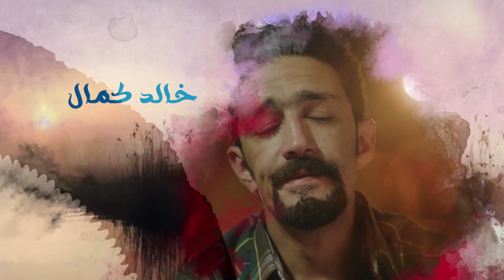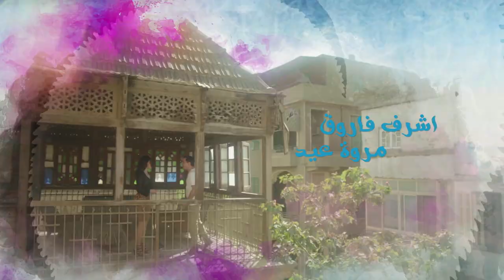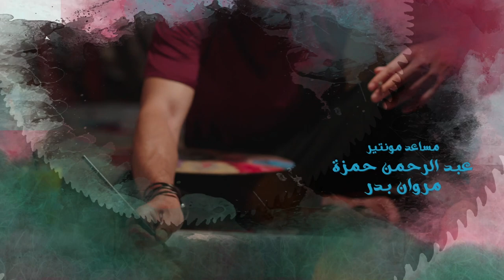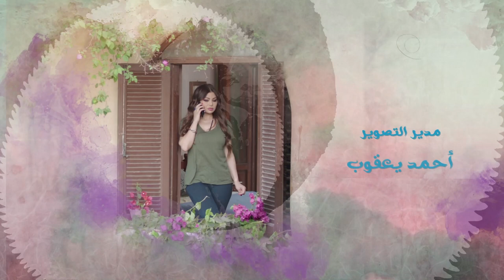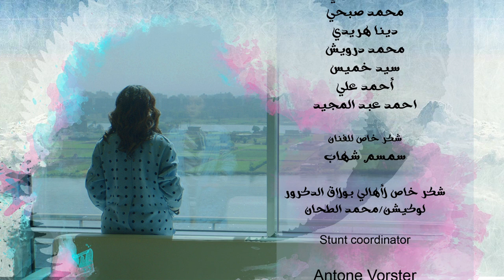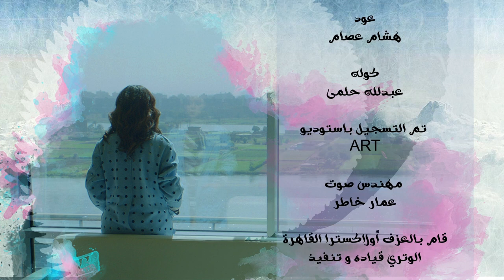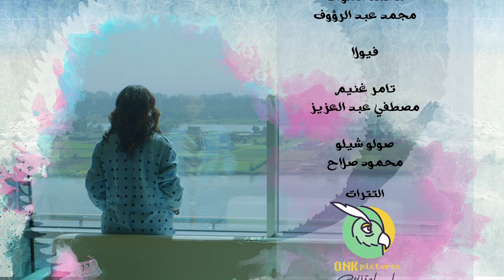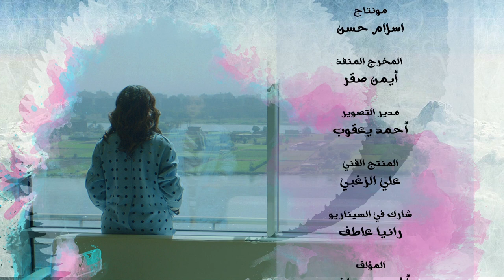الحلقة التاسعه - مسلسل الحرباية | Episode 9 - Al Herbaya Series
اخراج: مريم احمدى
تأليف: أكرم مصطفى
انتاج: شركة MGR (ممدوح شاهين)
لمشاهدة مسلسل الحرباية كامل hd اضغط علي اللينك .
لمشاهدة مسلسل السرايا كامل hd  اضغط علي اللينك .